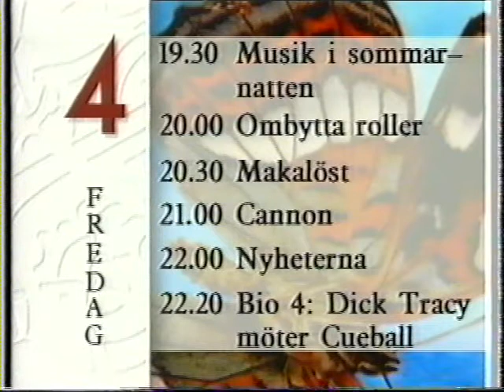TV4 Tablå 1991-06-28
Kort tablå över vad TV4 visade natten till den 29 juni 1991.